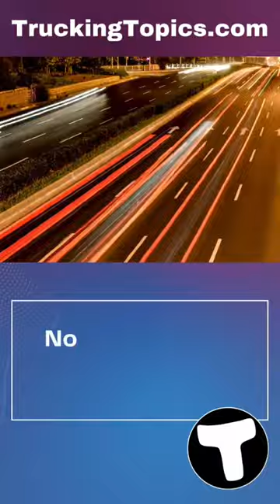Semi Truck Fatal Accident | Truck Driver Owner Operator Trucking Company Safety